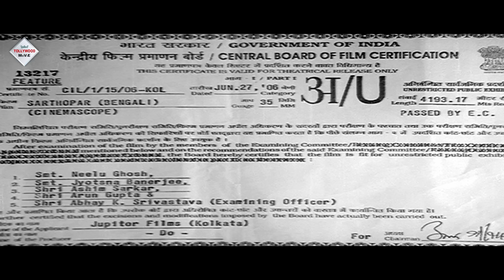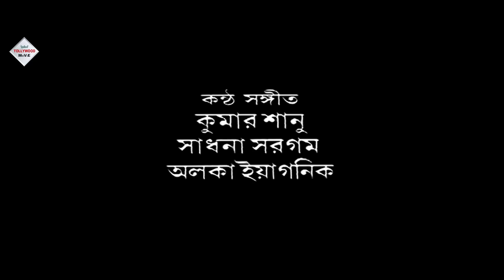SWARTHOPAR | স্বার্থপর | JISHU SENGUPTA | RACHANA | LABONI SARKAR | ANUBHAB | TOLLYWOOD MOVIES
TOLLYWOOD MOVIES presents from Bengali full movie "SWARTHOPAR", "স্বার্থপর" which was released in the year 2006, Directed by: SWAPANSAHA, starring

Movie Credits :
Film.      :  SWARTHOPAR (স্বার্থপর)
Director : SWAPAN SAHA
Starring : JISHU SENGUPTA, RACHANA BANERJEE, LABONI SARKAR, ANUBHAB
Music Director(s) : ASHOK BHADRO
Release : 2006